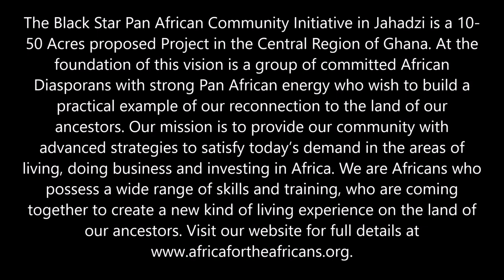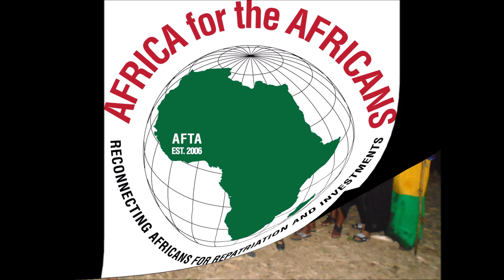Overview of Black Star Repatriation & Pan-African Community in Gyaahadze Ghana - Garvey Town is Dead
Sept 29, 2019 Conf Call Recording. Overview of Black Star Repatriation & Pan-African Community in Gyaahadze, The Central Region of Ghana.

Join our next Journey of a Lifetime to South Africa Nov 22 – Dec 2, 2019; Ghana Dec 24, 2019 – Jan 4, 2020; Senegal & The Gambia April 3-13, 2020; Ghana May 25- June 5, 2020; South Africa Nov 20-30, 2020. Visit our website for details on future Africa Tours & Investments at Investments Subscribe to our YouTube channel and get all of the video highlights View our photo galleries on FB Twitter IG Email me at or Bomani Technology: Service-Support-Consultation.